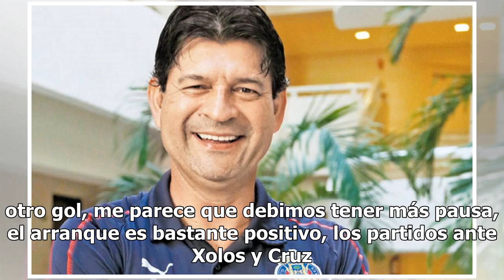Chivas con paso perfecto tras cuatro triunfos en este 2019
El buen humor y la ilusión reina en el campamento de Chivas, esto tras iniciar el semestre futbolístico de este 2019 con cuatro triunfos en fila, con dos victorias en Liga y dos más en la Copa MX, con lo que se mantienen con paso perfecto. Para el estratega rojiblanco, José Cardozo, esto habla de qu...